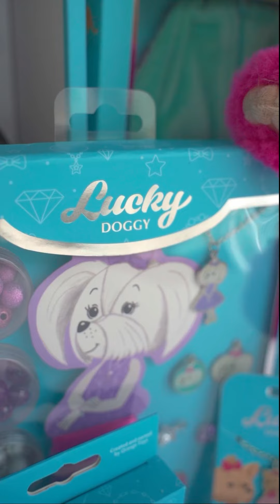Lucky Mimi Pink Jacket öltöztethető plüss kutya beállítható végtagokkal Orange Toys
A Pindurpalota elhozta Nektek ezt a vagány, pink dzsekis plüss kutyust, aki csillogós tüll szoknyát visel. Hajában, az összeállításához illő, rózsaszín csatot találsz. Ha viszont át szeretnéd őt öltöztetni, bátran megteheted! A Pindurpalotában találsz neki ruhácskát és egyéb kiegészítőt is. Végtagjai a benne lévő váz miatt hajlíthatók. Díszdobozban érkezik, melyben színezőt, matricát, sőt, egy összeállítható karton gardróbot is találtok! Ez az aranyos plüss kutyus biztosan kislányod kedvence lesz. Szerezz hát be neki egyet!